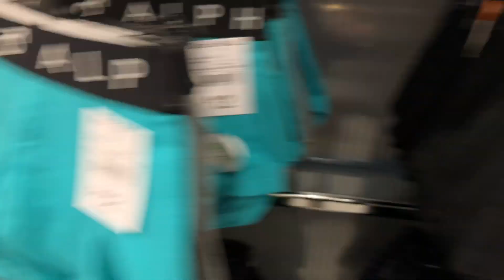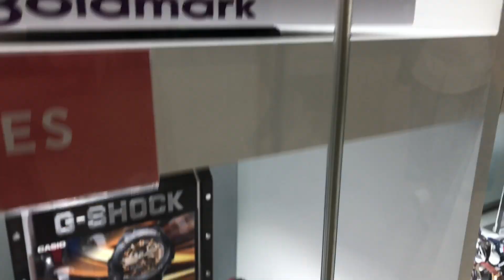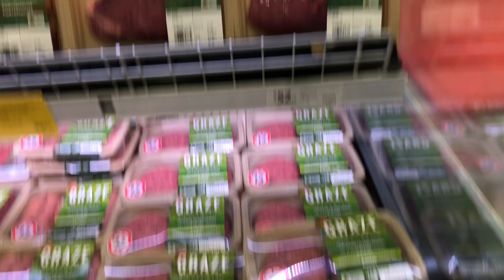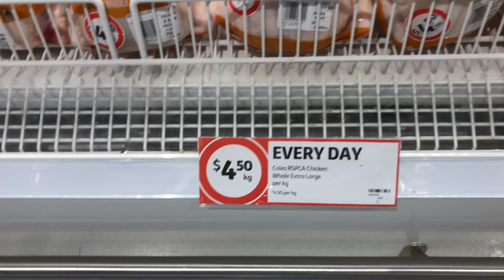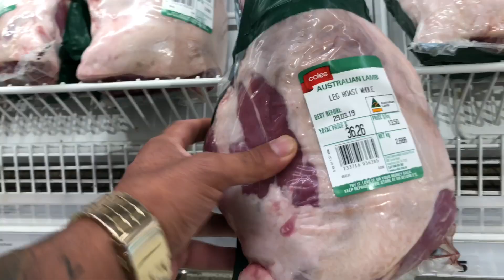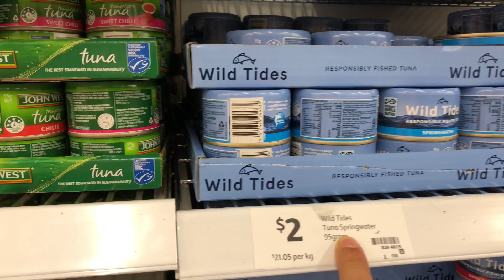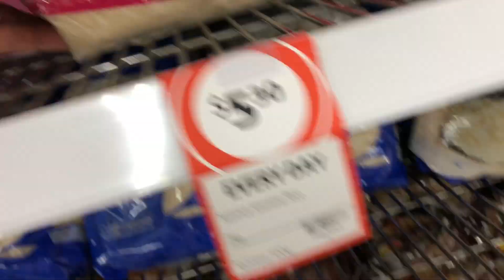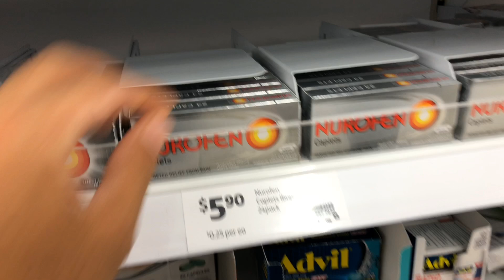Avustralya da alışverişe gittim ve sizlere buradaki fiyatları göstermek istedim.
Avustralya’da marketlerde et tavuk ve bir çok çeşit yiyecek fiyatlarını ve kiyafetleri çektim